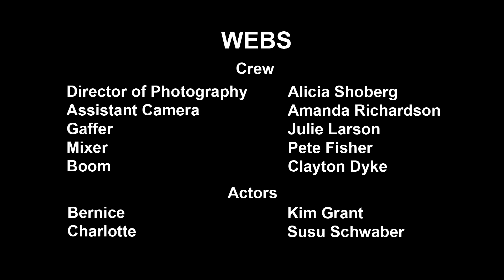WEBS - Boxer Prod Studio scene CA467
Boxer's third scene. Also from WEBS, but an earlier scene where Bernice and Charlotte talk about Charlotte's summer camp romance. We were required to shoot in a studio for this scene.

I was the director and DP for this shoot. It involved intense planning and lots of tough decisions and preparation, but I was very proud of the end result. There are issues, as always, but this was one of our best scenes of the semester. I learned a lot during this shoot, although it was a bit intimidating. I'm so glad I had such a great crew to help me out.

Spring 2018